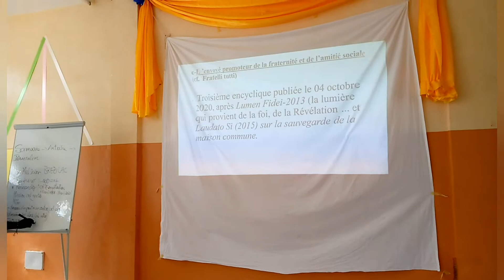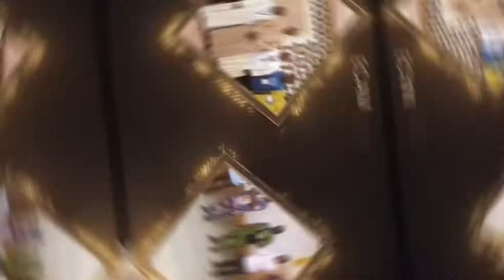ECAM: ZONE CENTRE. Mi-journée du 23 avril 2021, Conférence et animation